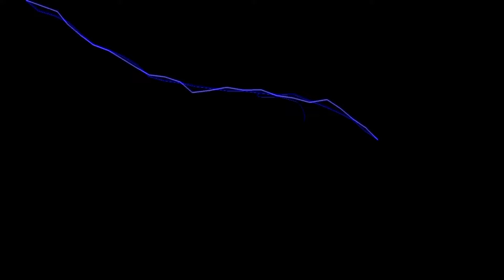Phase 2 Cody Spotted??? (Lego Star Wars Skywalker Saga Trailer)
Hello it's me The_Lego_Dude and in today's video I will be talking about something interesting I saw in the Skywalker Saga's recent trailer which is phase 2 Cody showing up as a playable character and my opinion on what this means for him becoming a actual Lego minifigure in the near future.. I am probably digging to deep into this but leave your comments on your thoughts about in the comments section down below! A like would also be greatly appreciated.